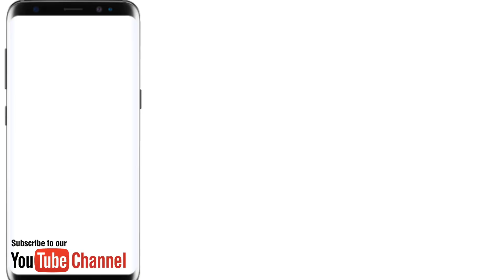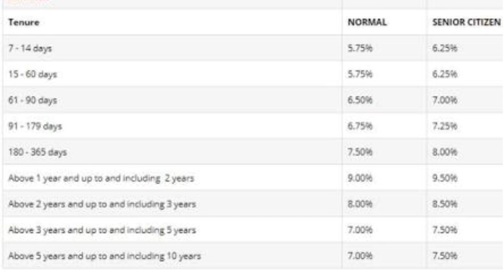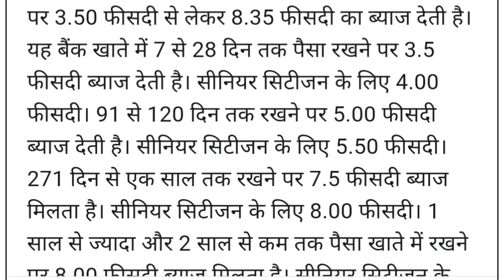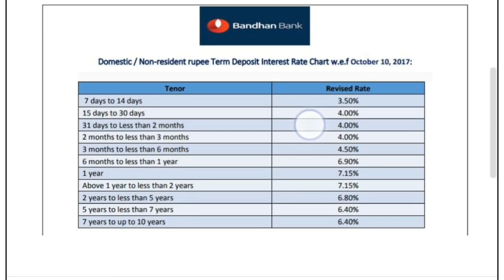Which Bank Give you high Rate of Interest. up to 9.5% monthly wise and Yearly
Bank fixed deposits are one of the most preferred modes of savings for most of the Indians. Despite falling interest rates, people prefer to save money in fixed deposits because of its convenience and liquidity. While, frontline banks like SBI, PNB, ICICI Bank and HDFC Bank offer maximum up to 7 per cent on fixed deposits of various tenure, some small finance banks offer up to 9.5 per cent interest rate on fixed deposits. Even for savings account deposits, they offer up to 7 per cent interest rate.

Here are some of the small finance banks that offer higher rates on fixed deposits:

Fincare Small Finance Bank

Fincare Small Finance Bank offers 6 per cent interest rate on savings account deposits having balance up to Rs 1 lakh and for deposits of more than Rs 1 lakh, the interest rate goes up to 9 per cent. Meanwhile, for a 1-year fixed deposit, this bank offers an interest rate of 8 per cent and for senior citizens, the rate is 8.5 per cent. But if you do a fixed deposit for more than 2-years and less than 3-years, then this bank will offer you 9 per cent interest rate and for senior citizens, the rate will be 9.5 per cent.

 (A screenshot from Fincare Small Finance Bank website)

For savings bank deposits, this bank offers 4 per cent interest rate for amounts less than Rs 1 lakh. But if you deposit between Rs 1 to Rs 10 lakh, you will get 6.5 per cent interest rate from this bank and 7 per cent for amounts higher than Rs 10 lakh.

Similarly, for fixed deposits, ESAF Small Finance Bank offers up to 9 per cent interest rate and for senior citizens, the rate will go up to 9.5 per cent. Here are the interest rates offered by this bank on various tenures:

(A screenshot from EASF Small Finance Bank website)

Utkarsh Small Finance Bank

For savings bank accounts, this small bank offers an interest of 6 per cent annually. For term deposits, the bank offers a rate of interest of up to 8 per cent and 8.5 per cent for young depositors and senior citizens, respectively. Check all rates offered by the bank here.

Bandhan Bank

Bandhan Bank, which is a scheduled commercial bank and not a small finance bank, also offers higher rates for both savings and fixed deposits than frontline banks. For savings deposits having a daily average balance of more than Rs 1 lakh, Bandhan bank offers 6 per cent interest. Meanwhile, for fixed deposits, this bank offers up to 7.15 per cent interest rate and 50 basis points higher for senior citizens. Check out the rates